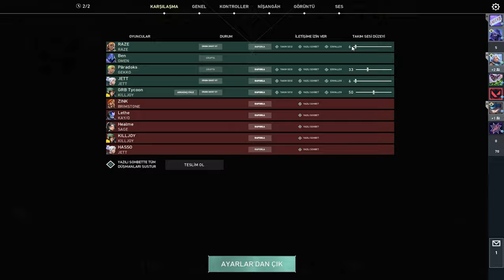Bu Eloda Bu İnsanlarla Maç Kazanmak Çok Zor !!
Arkadaşlar Merhaba. Hepiniz yeni videoma hoş geldiniz. Bugün sizlerle beraber tilt-eğlenceli garip 2 maç derledim. Umarım beğenirsiniz. Bana destek olmayı unutmayın.
İyi Seyirler.